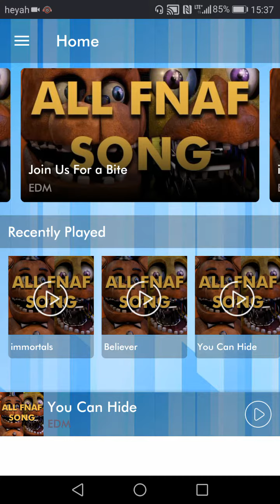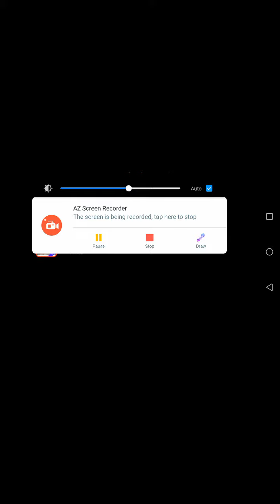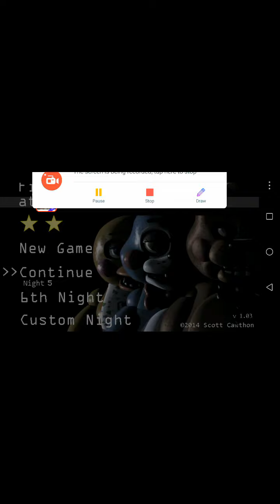FNaF 2 game play noc piąta pierdolo.. Balon złom XD remix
Ten film nie był prawdziwym game play em on był na beki bo w tym odcinku sprawdzałem czy będzie działał nowy program do nagrywania i wiem co będę nagrywał i tym i tym zależy co